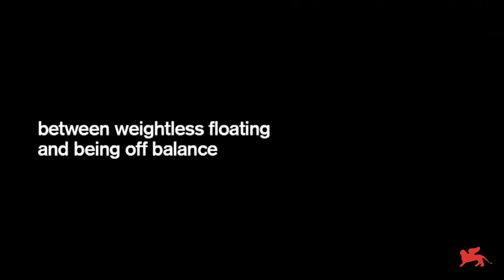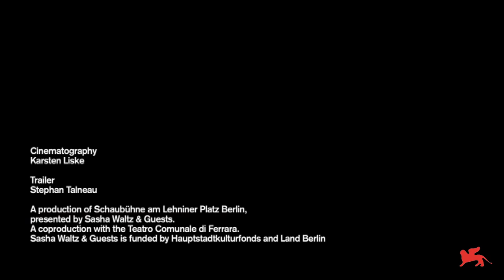Biennale Danza 2019 - Sasha Waltz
Sasha Waltz
IMPROMPTUS
(2004, 75’)
choreography and direction Sasha Waltz
dance choreography Maria Marta Colusi, Juan Kruz Diaz de Garaio Esnaola, Luc Dunberry, Michal Mualem, Sasa Queliz, Claudia de Serpa Soares, Xuan Shi